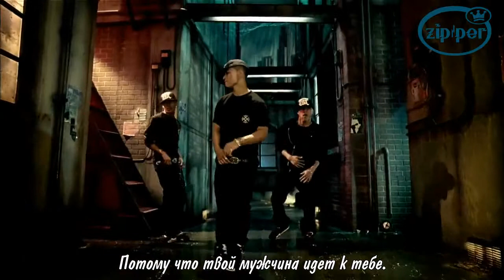TaeYang Where U At ft Teddy рус саб